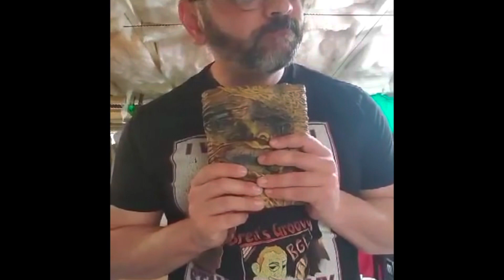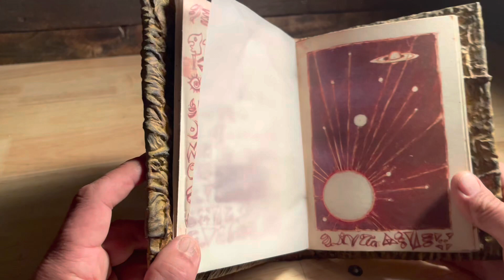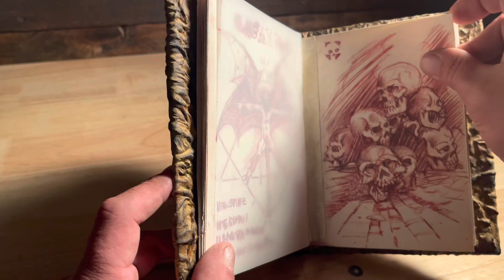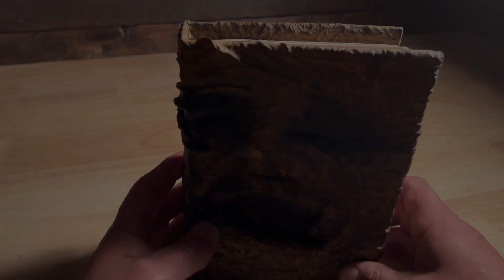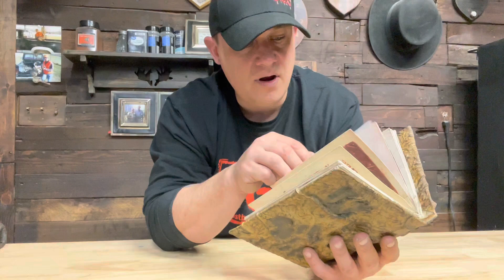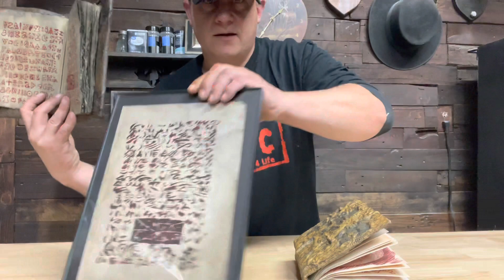Brett’s Groovy Chainsaws R.I.P. episode 3 Evil Dead 1 necronomicon pages